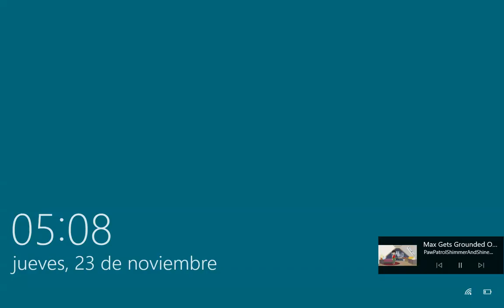Youtube Premiere Cinematic Countdown 23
Credits to @jasoncallan and  @Juicers69